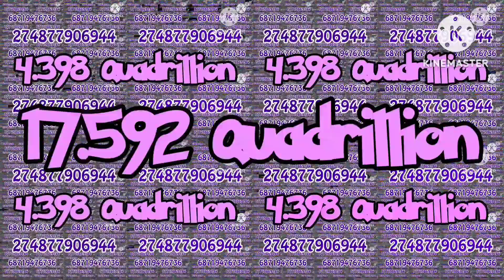Zuniverse Lore continues from 4.398 Quadrillion to 1.125 Quintillion